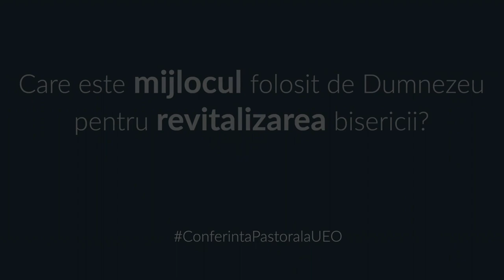Care este mijlocul folosit de Dumnezeu pentru revitalizarea bisericii? | Corin Mihailă